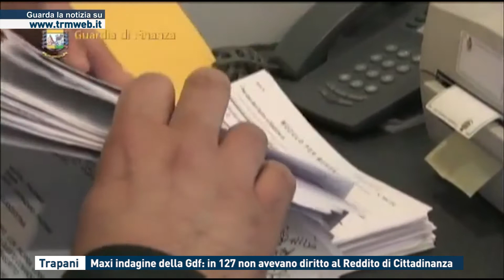TRAPANI - MAXI INDAGINE DELLA GDF: IN 127 NON AVEVANO DIRITTO AL REDDITO DI CITTADINANZA